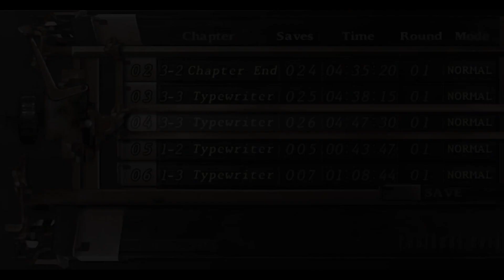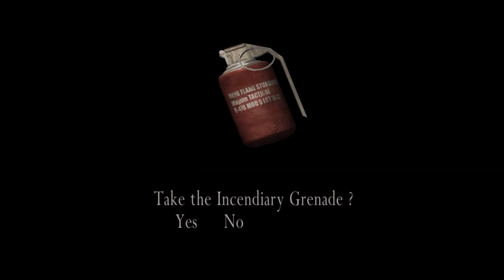Biohazard/Resident Evil 4 HD Walkthrough Gameplay Part 10.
Resident Evil 4 Remake. It can be different: it has to. Leon Scott Kennedy.

After a harrowing journey through a maze-like village and a treacherous forest, Leon finally arrives at the castle where Ashley is being held captive. As he makes his way through the castle's dark and foreboding halls, he encounters a variety of gruesome enemies, including deadly traps, hordes of mutated creatures, and even a towering monstrosity. But Leon is determined to rescue Ashley, and he uses all of his skills and weapons to fight his way through the castle's defenses. Along the way, he uncovers shocking secrets about the castle's sinister past, and discovers that Ashley's captivity is just one small part of a larger conspiracy. Will Leon be able to rescue Ashley and uncover the truth behind the castle's dark history? Only time will tell in this thrilling and action-packed adventure!
No Commentary.

Hint: Increase the firepower grenade launcher if cash is available.